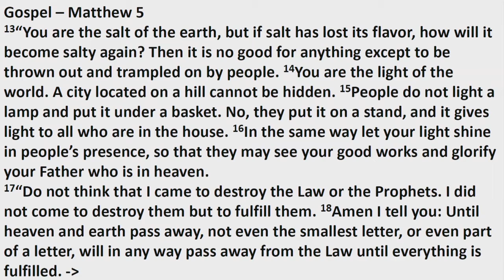Bethlehem Lutheran Sermon 02-09-2020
Pastor Bode presents "Jesus Thinks You Are Different"
Who do you think you are?
Who does Jesus think you are?
JESUS THINKS YOU ARE DIFFERENT
The apostles were called the light of the world because they were sent to bring the light of life.
First a Christian must have light before letting his light shine.
Jesus Christ is the One true Light.
Can a Christian be a Christian in secret? Yes / No ?
Here the Lord is speaking of a confession in works.
Those who have the light should walk as children of light.
Why should I follow the command of Jesus?
Do you have obstacles to your good works?
What is the main point of our good works?